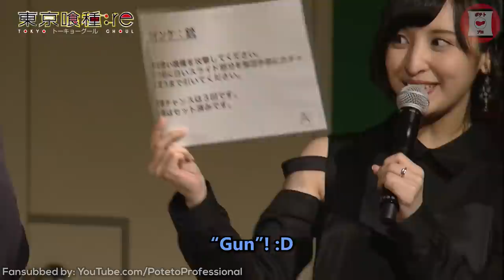Tokyo Ghoul: Re | Sharpshooter Sakura Ayane Vs. Ghouls Uchida Yuuma & Ishikawa Kaito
When the MC breaks the game~ XD

Seiyuu :
• Hanae Natsuki
      - Sasaki Haise / Kaneki Ken
• Sakura Ayane
      - Yonebayashi Saiko
• Uchida Yuuma
      - Shirazu Ginshi
• Ishikawa Kaito
      - Urie Kuki
• Fujiwara Natsumi
      - Mutsuki Tooru

Anime - Tokyo Ghoul: Re

⌲ Tokyo Ghoul: Re Event
東京喰種トーキョーグール：re　イベント